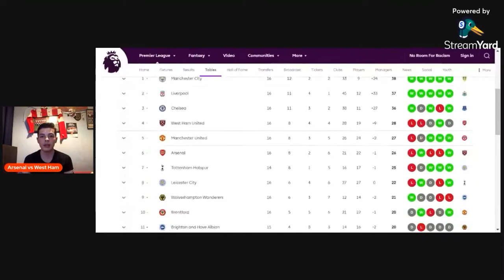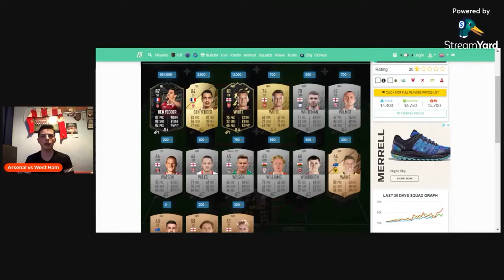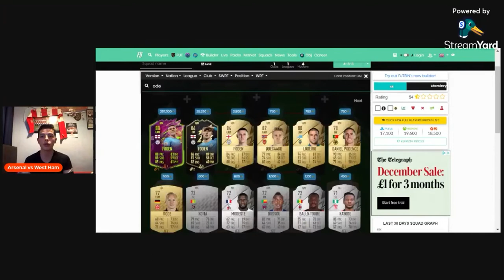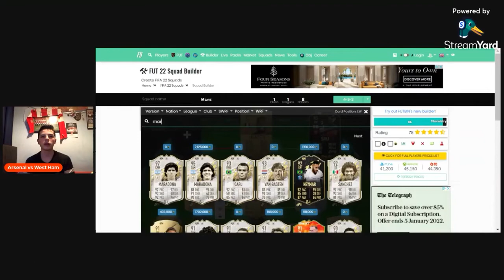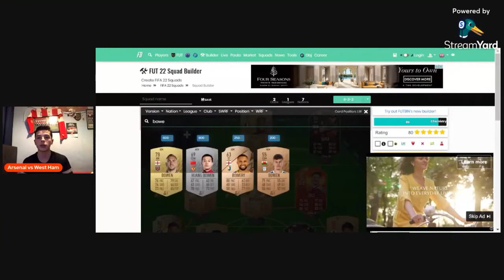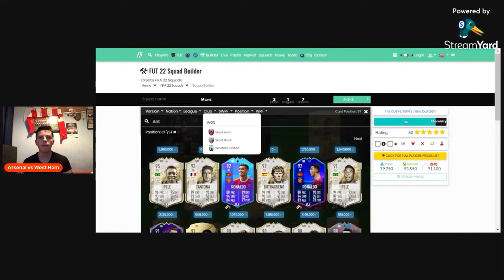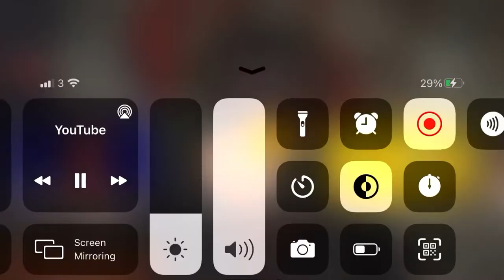ARSENAL VS WEST HAM PREVIEW + PREDICTED LINEUP(LETS NOT GET HAMMERED)